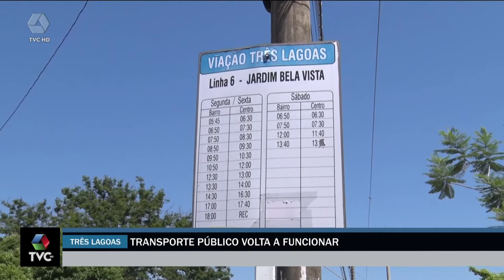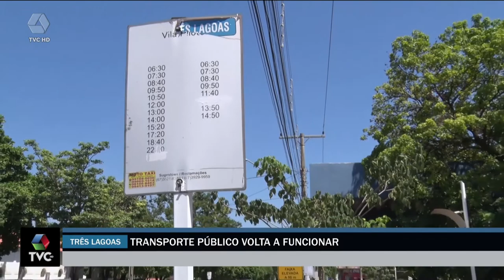Transporte público volta a funcionar